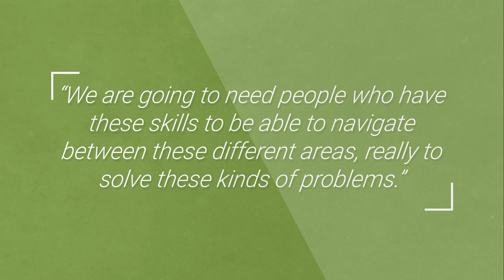HKU | BASc(GHD)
The BASc(GHD) programme, the first of its kind in Asia, provides students with the knowledge and competencies necessary to effectively engage with today’s rapidly evolving, international and interdisciplinary environment, and to respond to complex global health and development challenges. This highly innovative interdisciplinary programme focuses on the impact of major global trends such as globalisation, population growth, ageing, urbanisation, and climate change, in which health and development are intertwined.